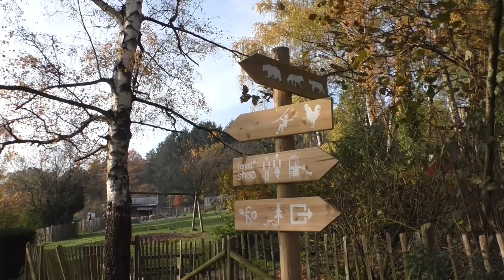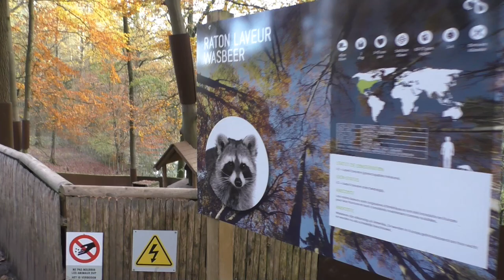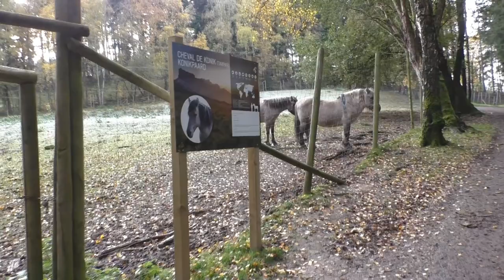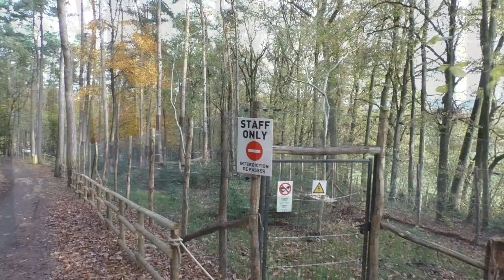Forestia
We maken in het najaar van 2019 samen met jullie een wandeling doorheen het wildpark van Forestia in het Belgische Theux.